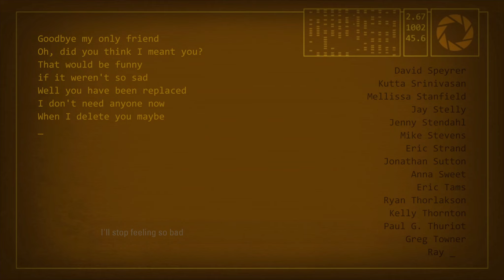Lunar Lunacy! | Portal 2 - Episode 12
We successfully take down Wheatley and are released from Aperature by Glados!